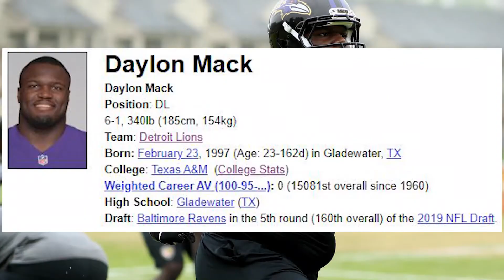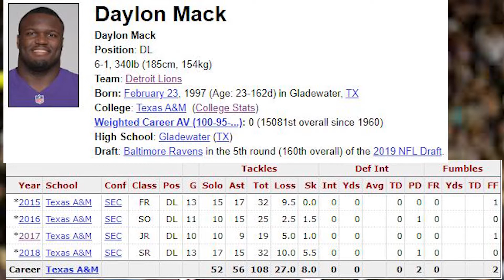Detroit Lions have Signed Daylon Mack From the Baltimore Ravens.